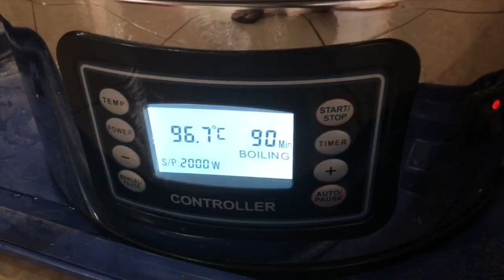IPA que não deu muito certo - Degustação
Uma degustação de uma IPA de um inscrito que ficou bem fora do estilo, inflelizmente